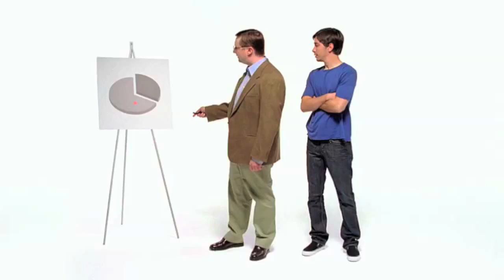Get a Mac Ad Spoof: Hackintosh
I just made this fun little spoof of the Get a Mac commercial.

Made with iMovie 09, Speech (in OSX) and Wiretap Studio (to record the speech).